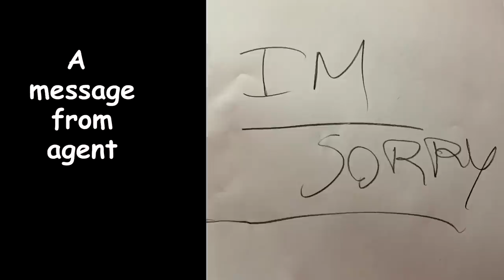THE ONLY NEW JUMPSHOT ADDED TO NBA 2K21 ....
The 1 new jumpshot added to NBA 2K21 being put to the test...